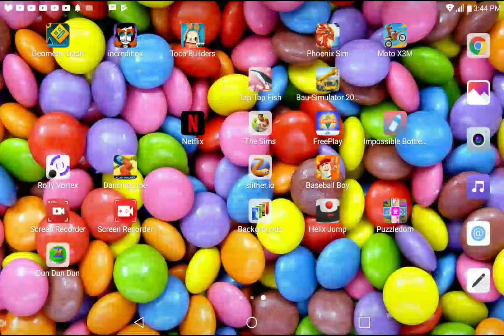How to battle the king beetle with out any bees!!! [bee swarm simulator]